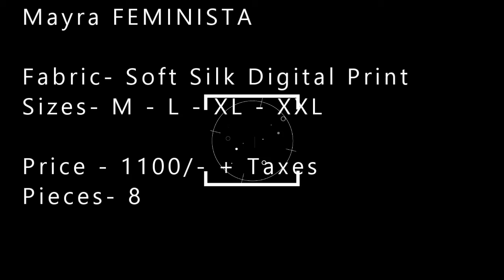Mayra FEMINISTA wholesaler exporter in surat| BS FASHION 982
Mayra FEMINISTA wholesaler exporter in surat| BS FASHION 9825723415

Fabric- Soft Silk Digital Print

Price - 1100/- + Taxes
Pieces- 8